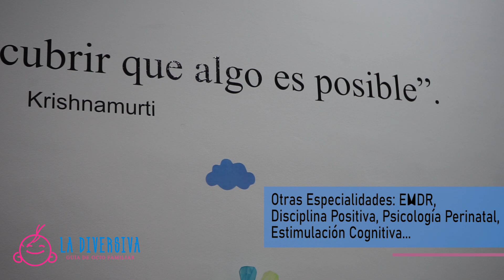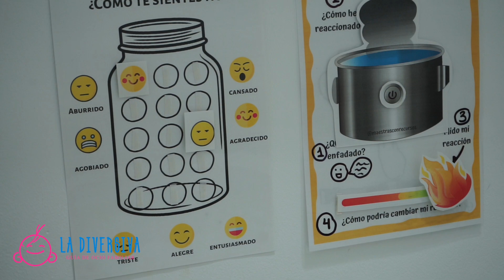Psicología, logopedia y formación en BerSar Psicología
BerSar Psicología es un centro de psicología, logopedia y formación que ofrece sesiones individuales y familiares (tanto infantiles como para adultos), talleres, actividades en grupo y formativas. Esta joven empresa, con experiencia y profesionalidad de años atrás, se encuentra ubicada en la calle Jano, 7, en la barriada Teatinos, Málaga.

Esta institución nació en 2019 con la idea de primar una atención humana y cercana y que se atendieran a las demandas y necesidades reales de cada familia. Pretende ser un apoyo y acompañamiento para alcanzar objetivos sociales, cognitivos, emocionales, familiares y profesionales. También buscan potenciar un desarrollo adecuado, curricular y comunicativo. Los pacientes y los participantes de las actividades son siempre los protagonistas.

Amplía información sobre Bersar Psicología y descubre todo lo que necesitas saber pinchando en el enlace al reportaje completo: